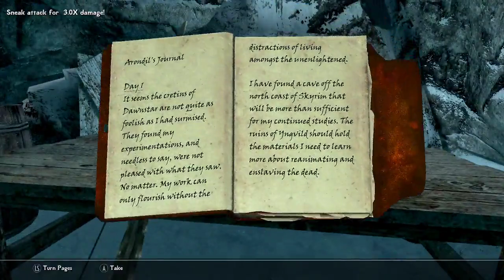Taking Care of Business! Circus Swordicus Plays Skyrim Part 6